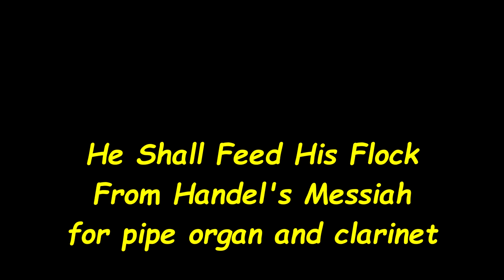He Shall Feed His Flock from Handel's Messiah for clarinet and organ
Kathy Williams-DeVries clarinet Greg Hartay-Szabo organ
Friend me on Facebook! Kathy Williams-DeVries II